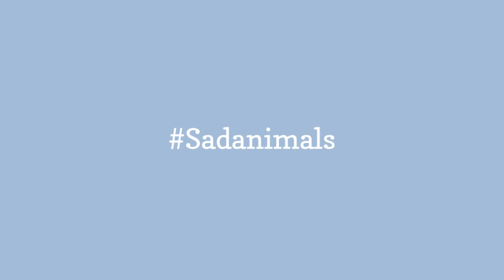Sadanimals 😃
0:00 - Intro
0:00:12 - Kitty makes this sad face whenever she wants metoput her inside the closet.
0:00:21 - Kitty makes this sad face whenever she wants metoput her inside the closet.
0:00:30 - You fixed the drippy bathroom faucet Why? Why would you dothis tome?
0:00:39 - All myfriends told metotry abox, but look atwhat myowner gave me its aBOWL. Im sosad.
0:00:48 - Hejust watchedHachi: ADogs Tale.
0:00:57 - Iget soconfused byhis expression Ishesad orishecurious?
0:01:06 - Theres ahappy dog face inthe folds ofthis sad dogs forehead.
0:01:15 - Real life Sad Sam
0:01:24 - Meet Millie, myadorably grumpy English Bully
0:01:33 - Idont want tojust sit inthe shade. Lets play!!
0:01:42 - Mydachshund issad that his arms will never belong enough totake anadequate selfie.
0:01:51 - Mydachshund issad that his arms will never belong enough totake anadequate selfie.
0:02:00 - Mydachshund issad that his arms will never belong enough totake anadequate selfie.
0:02:09 - Hemakes this face every day when weget ready togotobed. Hewantsus toplay with him 24/7.
0:02:18 - Duke got really sad after heaccidentally knocked over aflower vase.
0:02:27 - Duke got really sad after heaccidentally knocked over aflower vase.
0:02:36 - Hungry at4AM and everyone issleeping
0:02:45 - Mycat recently had alitter ofkittens. Inamed this one Purrmanently Sad Cat.